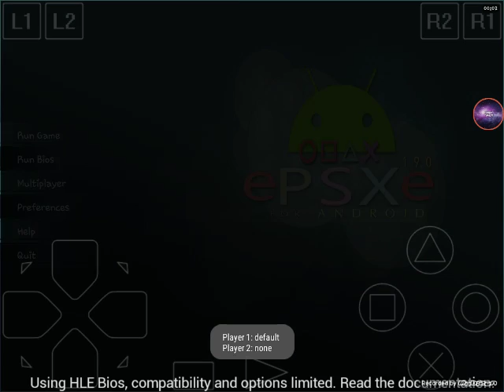DUBOIS OOOUUUU DU FER ? (bof III) #5